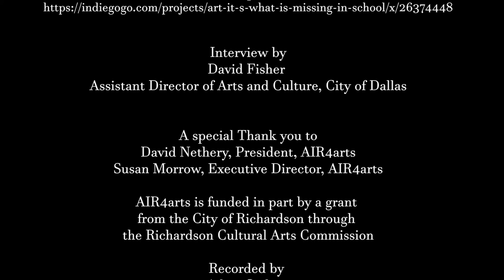AIRTime: How Art Can Be a Career with Nadia Fairlamb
This month on AIRTime we have creative, sculptor and community creator, Nadia Fairlamb.  Host David Nethery asks about how Nadia got to where she is at and how she found her passion in sculpting.  She also talks about how she is launching her new school to teach art to kids in her community.

A special thank you to the team that made this show possible

Special guest Nadia Fairlamb
Hawaiian Sculptor and Artist

Interviewer, David Fisher
Assistant Director of Arts and Culture, City of Dallas

The AIR4Arts team
David Nethery, President, AIR4arts
Susan Morrow, Executive Director, AIR4arts

AIR4arts is funded in part by a grant from the City of Richardson through the Richardson Cultural Arts Commission

Recorded by Adam Sinkus, Sinkus Collaborations

AIRTime is recorded in the studio at AIR4arts Walkabout Workplace